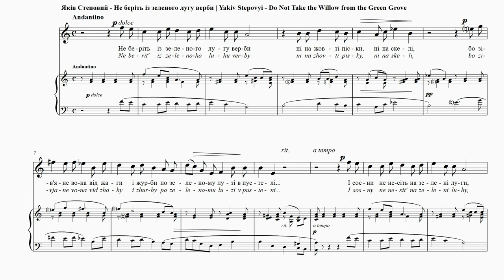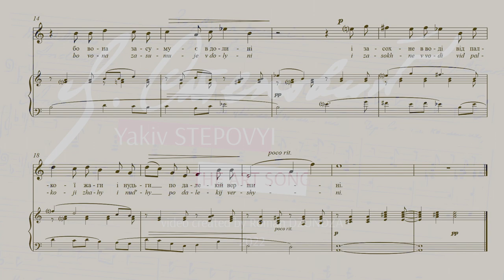STEPOVYІ - Do Not Take the Willow from the Green Grove | Не беріть із зеленого лугу верби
ISABEL BAYRAKDARIAN – soprano,

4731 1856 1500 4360 (Приватбанк)

Do Not Take the Willow from the Green Grove
Oleksandr Oles
Translation: Bohdan Parashchak
Neither to the yellow sands nor to the cliffs,
For it will wither from yearning and sadness
For the green grove…
And do not take the pine tree to the green grove,
For it will be sad on the plain,
And it will wither in the water from fiery yearning
For the distant peak…
Yearning. Like a tree uprooted, the composer too yearns
for the fertile ground that will allow him to continue
creating his songs.

Не беріть із зеленого лугу верби
Олександр Олесь
Ні на жовті піски, ні на скелі,
Бо зів’яне вона від жаги і журби
По зеленому лугу в пустелі…
І сосни не несіть на зелені луги,
Бо вона засумує в долині
І засохне в воді від палкої жаги
І нудьги по далекій вершині…
Нудьга. Як те викорінене дерево, композитор теж
нудьгує за родючим ґрунтом, щоби знову можна
було писати пісні.

Ne prenez pas un saule pour un
buisson vert
Oleksandr Oles
Traduction: Nataliya Mysko
N’enlevez pas le peuplier du champs verdi
Juste pour le planter dans les sables jaunes, parmi les
rochers,
Car il flétrira de soif et du chagrin
En se languissant de ce champs verdi, dans ce
désert…
N’emmenez pas non plus le pin loin des champs
verdis,
Car il s’ennuiera dans la vallée
Et se dessèchera de sa soif brûlante
Et d’ennui du sommet lointain…
Le désir. Comme un arbre déraciné, le compositeur a lui
aussi besoin du sol fertile qui lui permettra de continuer
à créer ses mélodies.

Pflückt keine Weidenzweige im grünen Tal
Oleksandr Oles
Übersetzt von Stefaniya Ptashnyk
bringt sie nicht auf Sand oder Felsen,
in der Wüste verwelken sie vor Kummer,
nach dem grünen Tale trauernd…
Bringt keine Kiefer in ein grünes Tal,
denn dort wird sie trauern,
dort verdörrt sie vor heißer Sehnsucht
nach ihren fernen Höhen…
Sehnsucht. Wie ein entwurzelter Baum sehnt sich der
Komponist nach dem fruchtbaren Boden, der es ihm
ermöglicht, weiterhin Lieder zu komponieren.